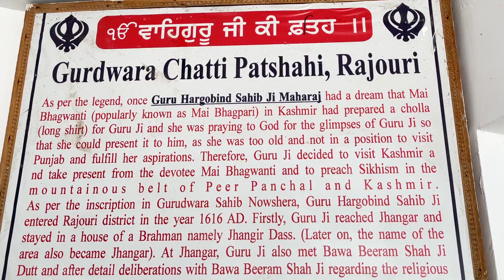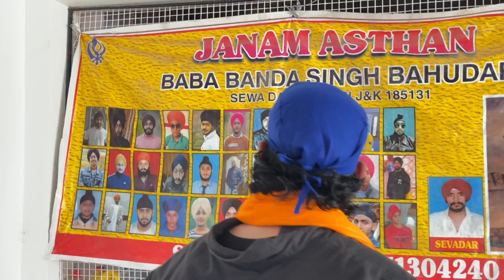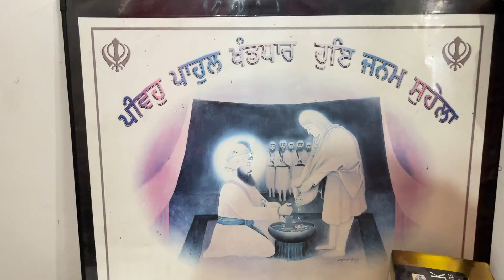Gurudwara Chatti Patshahi Bangla Sahib Rajouri Jammu & Kashmir